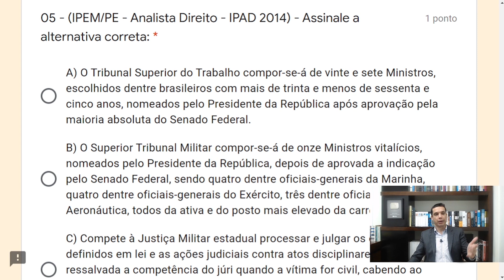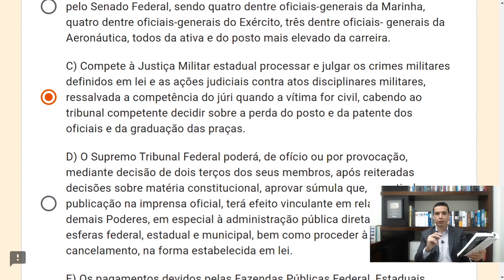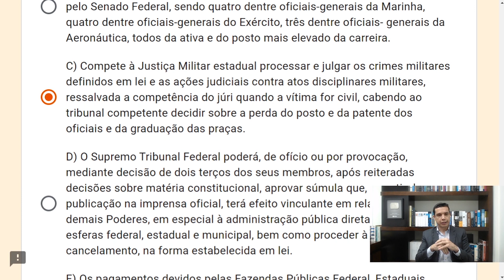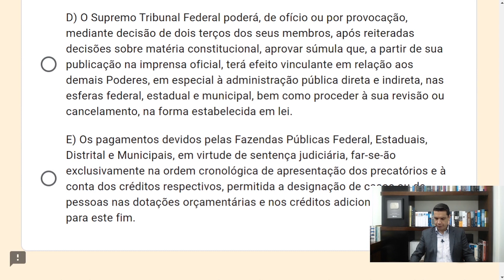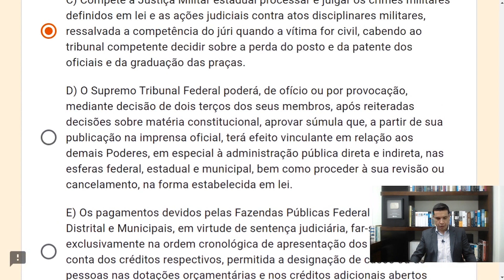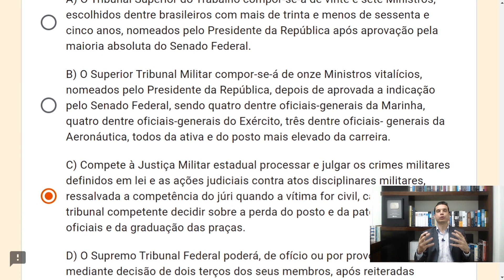FCC 13 - Q05 (Poder Judiciário - Arts. 92 a 126)